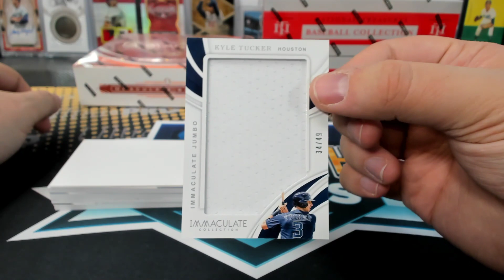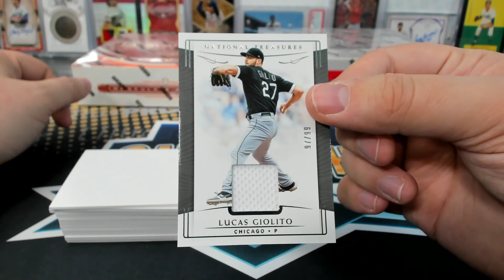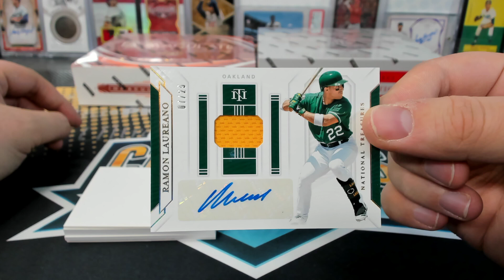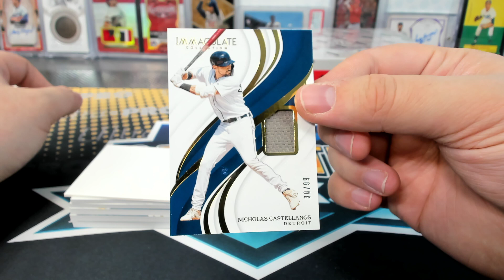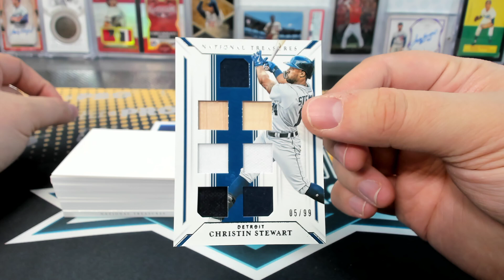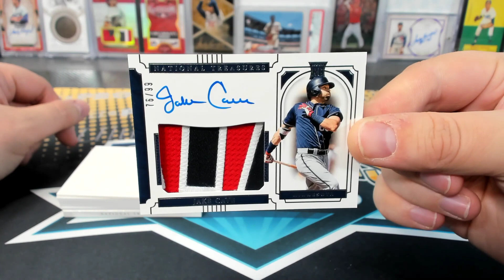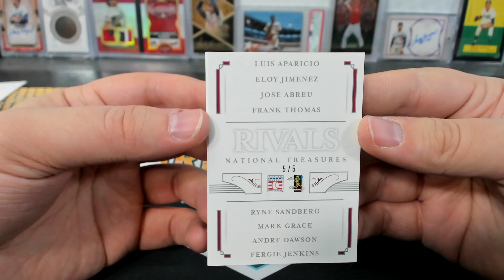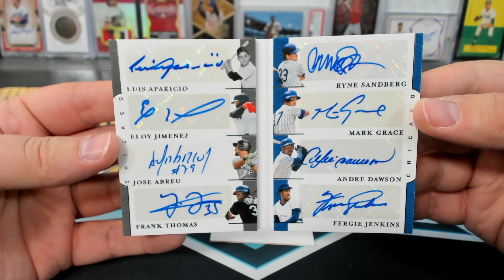2019 Panini National Treasures Immaculate Baseball Quad Box Break #19